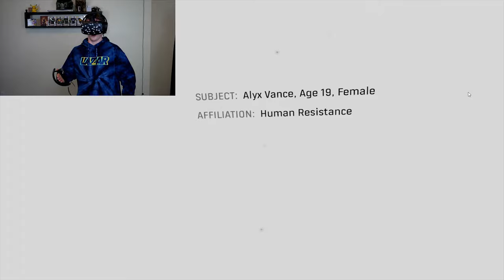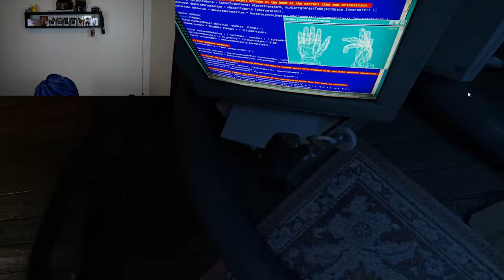Half Life Alyx [Part 1] THIS IS A BANG BANG SHOOTY?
Hey yall! Hope your enjoying these uploads! I'm really getting into my stride!